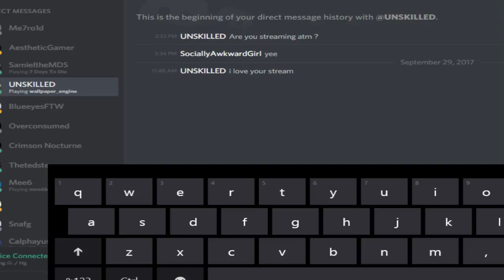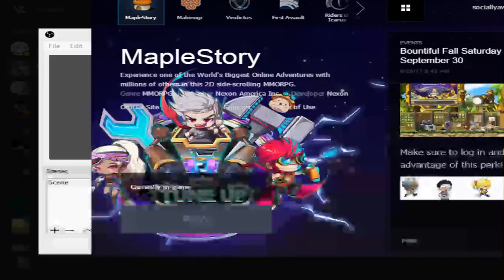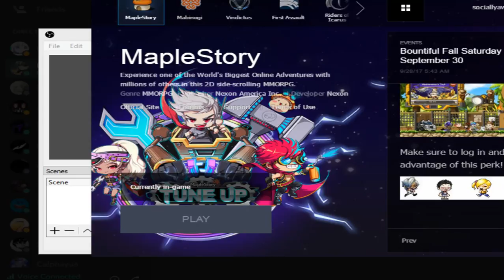return to maple after a couple years